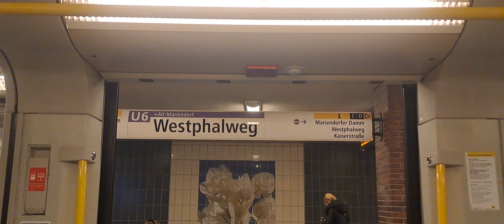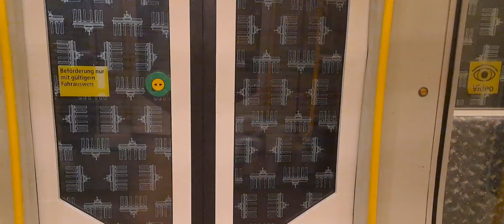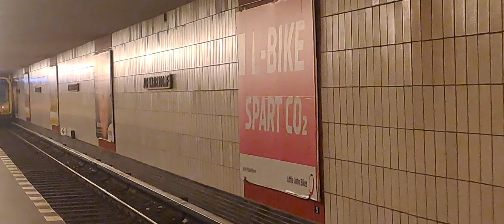Berliner U-Bahn U6 H97 5023-2 kleine mitfahrt von Westphalweg bis Alt-Mariendorf (März)2023